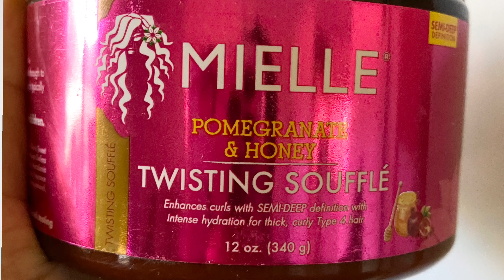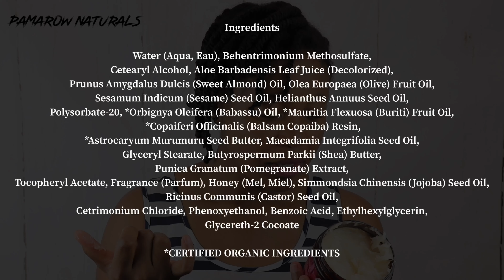FULL Review of Mielle’s Pomegranate & Honey “Twisting Soufflé” PLUS Twist-Out Style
Mielle is known for creating organic hair products targeted at type 4 hair so, I decided to try  Pomegranate & Honey “Twisting Soufflé. Did mielle come through for type 4 hair? lets find out...

Videoleap

Love & Peace 😊